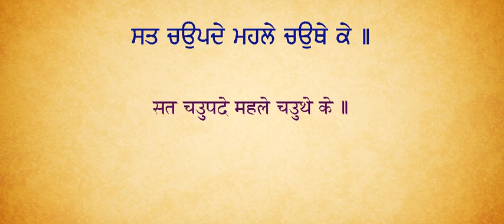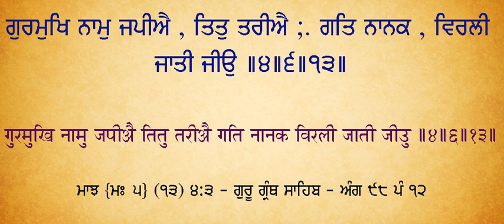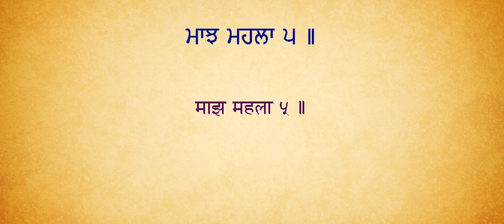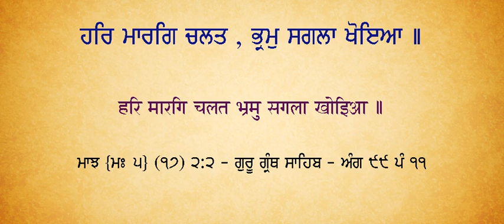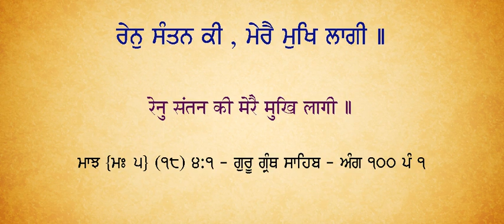(1172) Sri Guru Granth Sahib Ji (Ang 95 to 100) For Other Parts Search